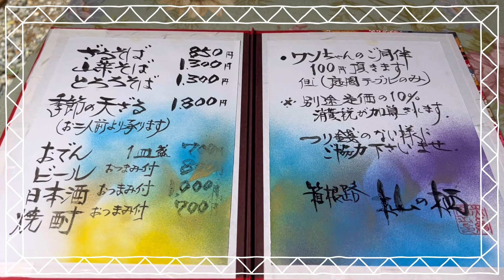【わんこと箱根】犬も行ける！絶品お蕎麦屋さんに行ってきた！箱根に行ったら絶対行って！